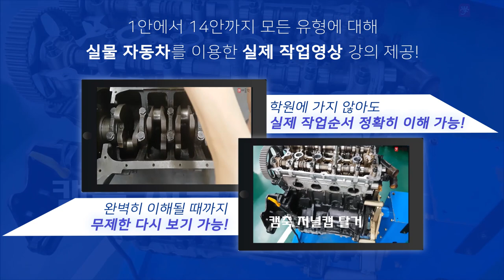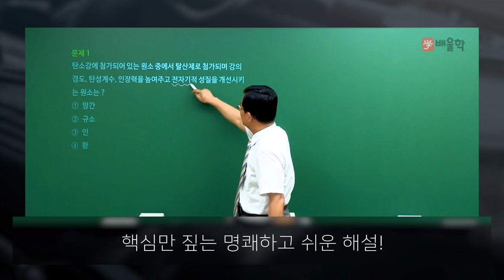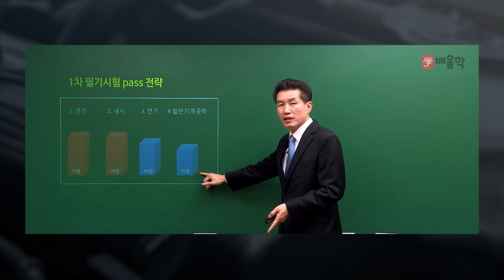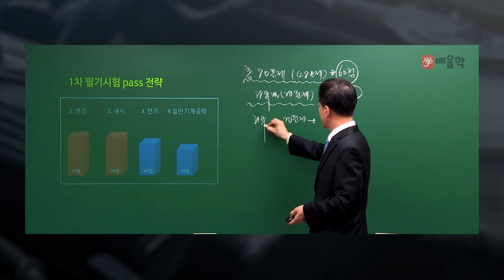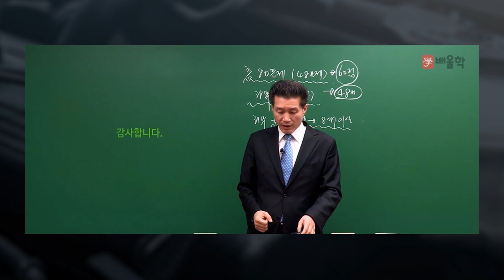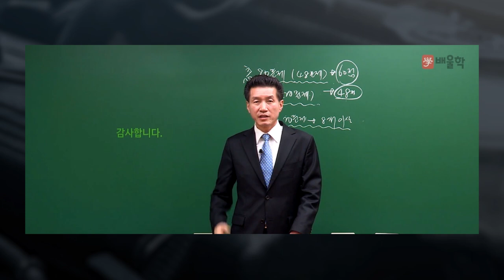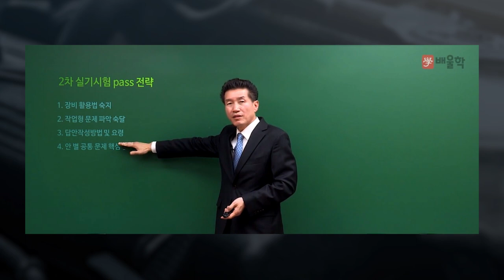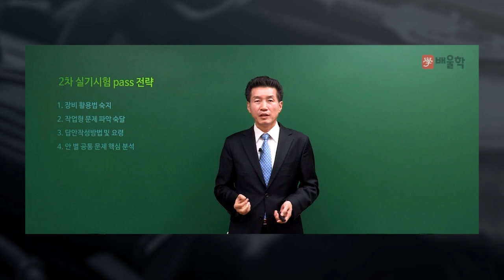[배울학] 자동차공학의 정석이 제시하는 자동자정비산업기사 초단기 합격전략!★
배울학 자동차정비산업기사 30년 경력 + 국가공인 자동차 전문가 교수진의
자동차정비산업기사 초단기 합격 완성 강의!